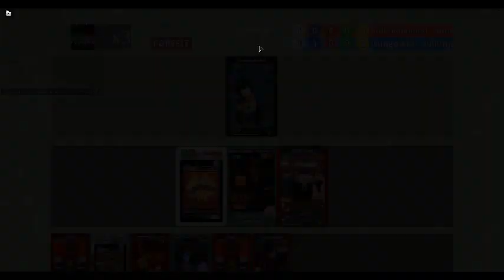Blox Cards: High Level Gameplay?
There's your replacement video for the 29th.